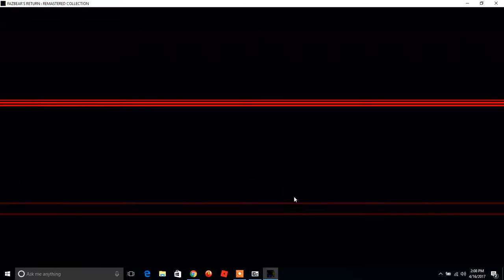Death peeps around the corner... | FAZBEAR'S RETURN REMASTERED COLLECTION #2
Get it?  Peeps?  Cause it's Easter?  An Chica is a chicken?  Anyone?  No?  Oh...
Yes, I did beat the night.

Wanna play this broken as fuck game?

I have some games of my own if you wanna check them out.  I am trying my best to make them, so bare with me.